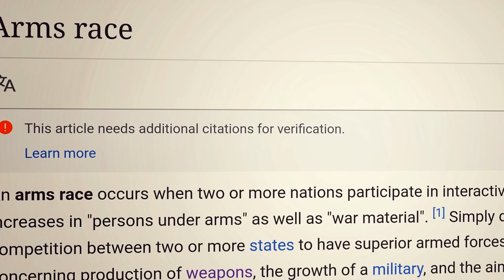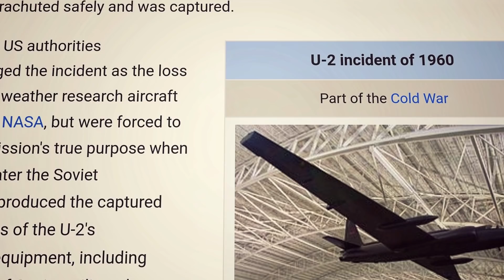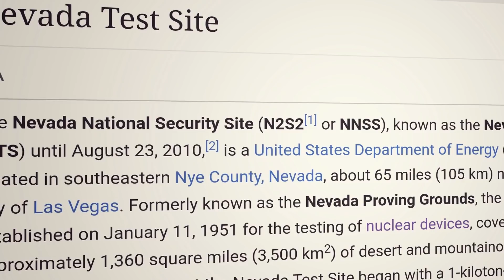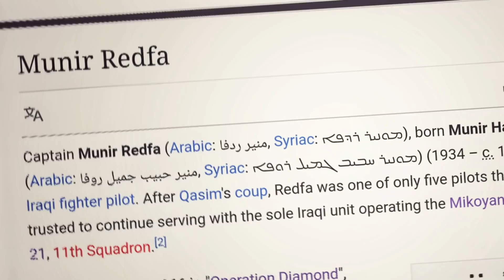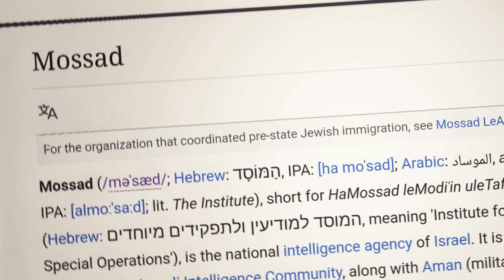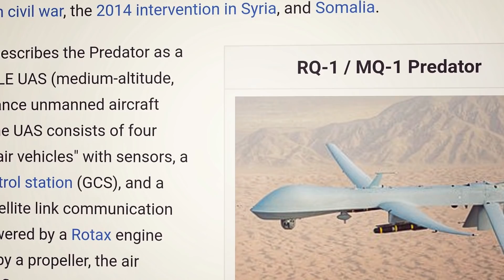விண்வெளியில் நடக்கும் அநியாயங்கள் | AREA 51 | Pradeep Kumar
விண்வெளியில் நடக்கும் அநியாயங்கள் |  Pradeep Kumar